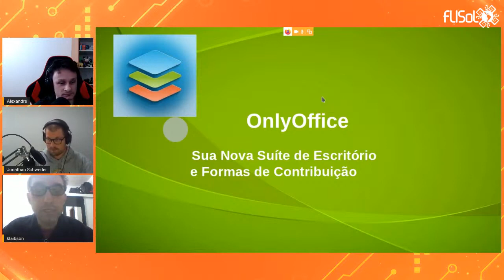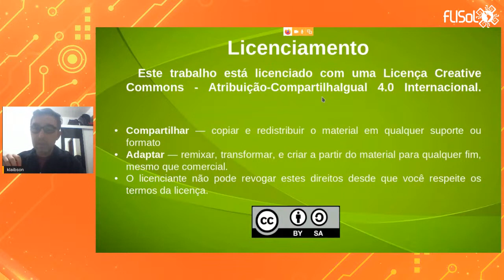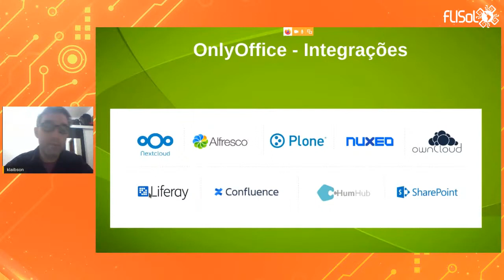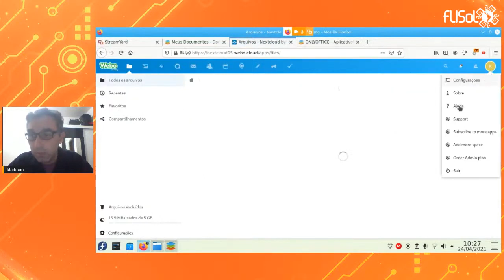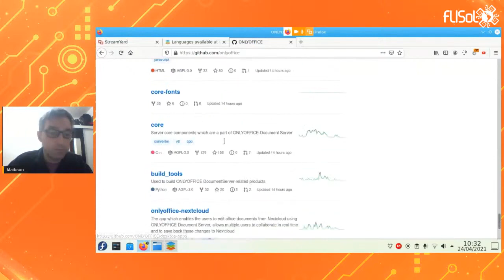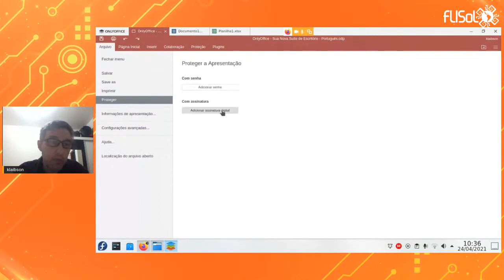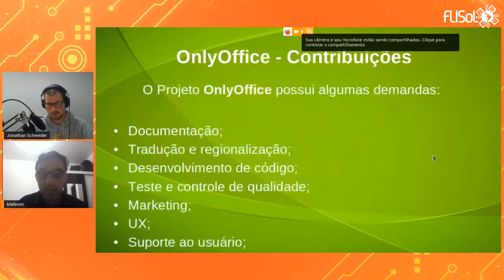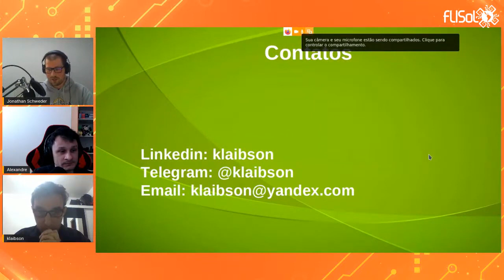OnlyOffice - Sua nova suíte de escritório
FLISoL Blumenau 2021

Conheça a suíte de escritório OnlyOffice, que é livre e de código aberto, que roda na nuvem, desktop, mobile e servidor. Aprenda também formas de contribuição com o projeto.

Palestrante: Klaibson Ribeiro